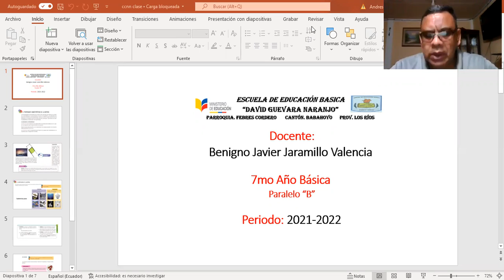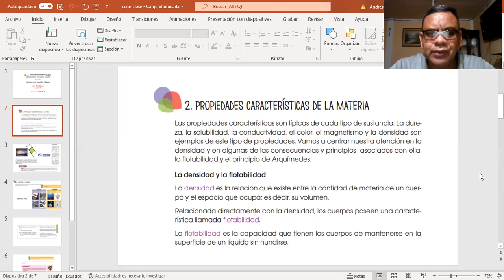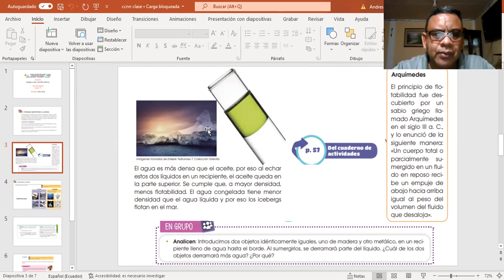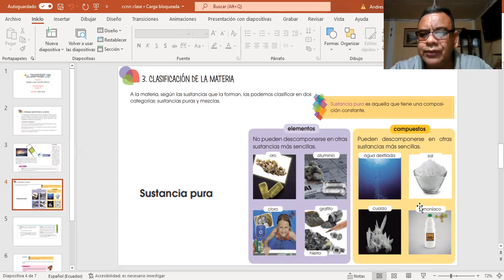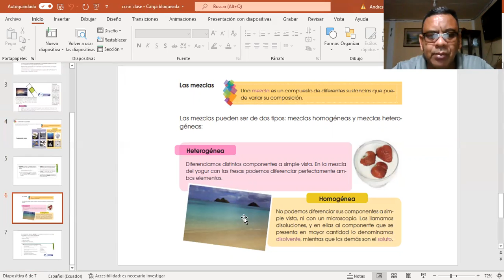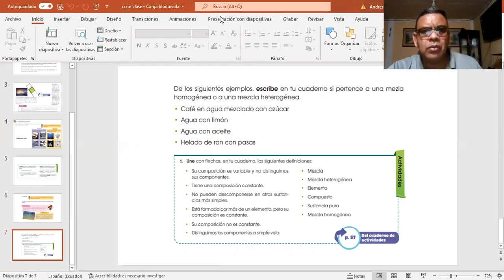Clase 2 - Semana 32